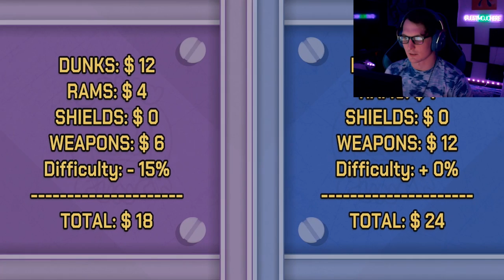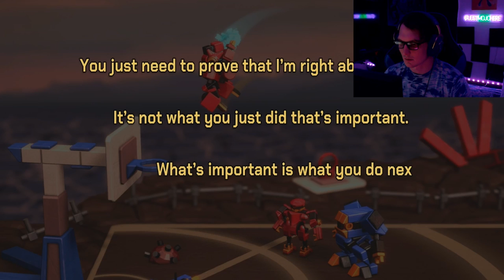Doing the Robodunk (DEMO)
Cool robots, sky-high dunks, satisfying tackles and explosive weapons! Replayable single player and coop campaign: buy robots, upgrade their stats and unlock tons of new skills. Choose your path among different opponents, traps and rewards.. Up to 4 players versus where every match is different!